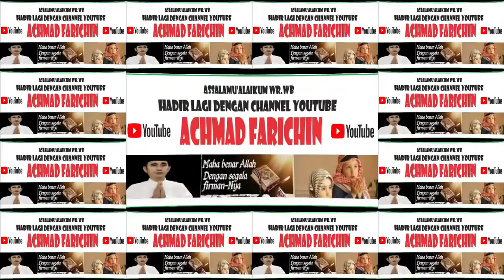JUARA 1, 2, DAN 3 TARTIL ANAK-ANAK PUTERA // MTQ XXXI PROV. KALIMANTAN BARAT DI SANGGAU TAHUN 2023